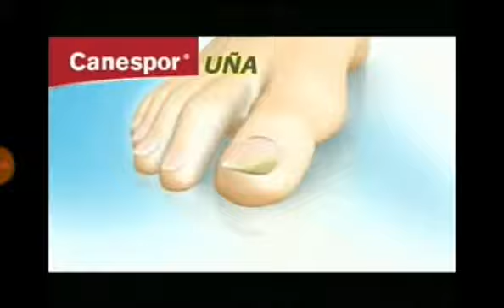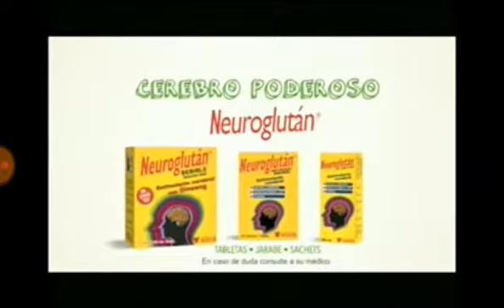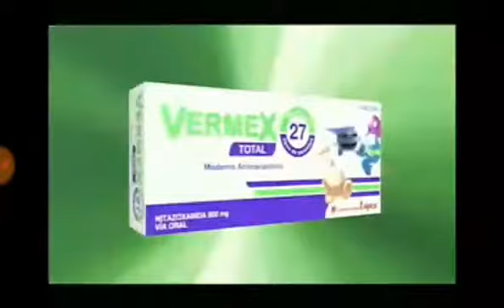Tanda Comercial Canal 12 El Salvador - Marzo 2019